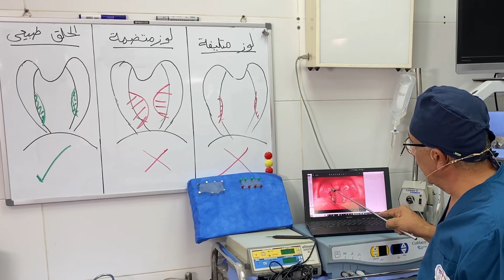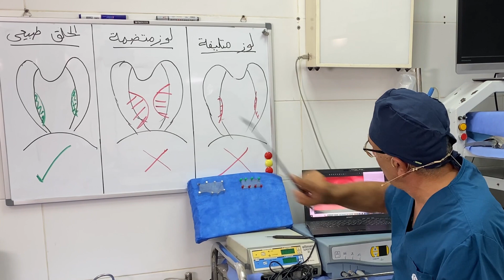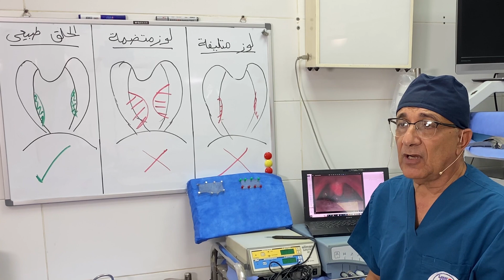الدليل الطبي- التهاب اللوز الصديدي واسبابه طريقة علاجه .شرح بطريقة كما لم تراها من قبل وشرح تفصيلي